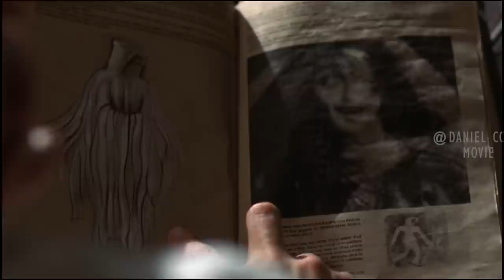Pale Spirit Lurking Madhouse Haunts and Manipulates People into Killing |MADHOUSE EXPLAINED